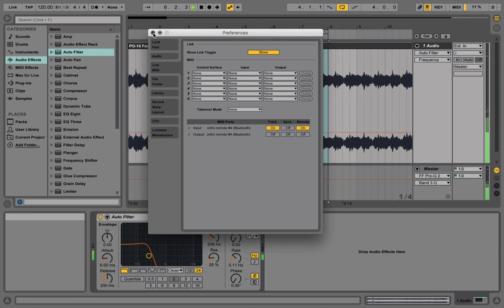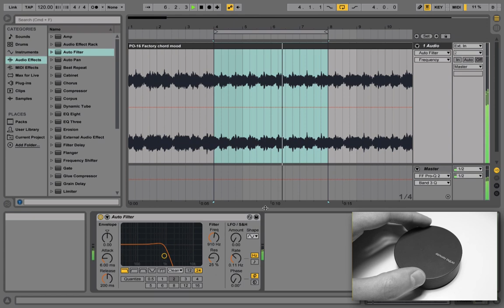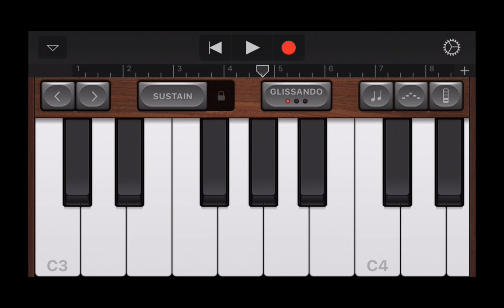ortho remote BLE-MIDI setup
here's how to setup ortho remote as a BLE-MIDI device.

sysex spec:
strt | TE or1 | cmd addr values | end
F0 | 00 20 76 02 | xx xx xx ... | F7

cmd
00 write
01 read

addr setting default
00 midi channel 0
01 midi cc 1
02 midi cc abs (0 or 1) 1
03 midi note 60
04 midi velocity 100

values
write list of values for consecutive addresses after addr
read number of consecutive addresses to read after addr (0 = read all)
- response msg can be used to write those values back

examples
F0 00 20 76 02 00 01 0e F7 set send cc 14
F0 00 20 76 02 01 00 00 F7 read all

sysex identity response

strt | TE or1 | ver color reserved | end
F0 7E xx 06 02 | 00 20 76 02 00 | xx xx xx xx | F7

colors
blue 0
green 1
orange 2
red 3
black 4
grey 5
yellow 6
white 7